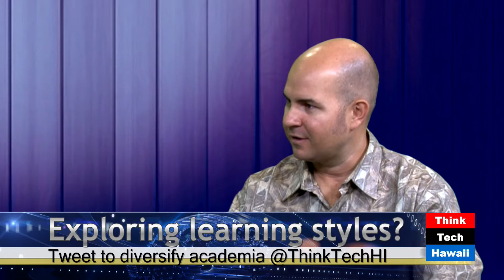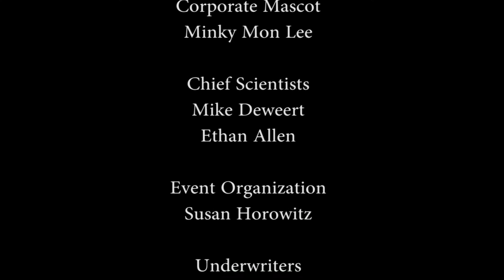Boys and Girls Together with Tim Motts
Host Jay Fidell speaks with Tim Motts (Executive Director, Boys and Girls Clubs of Hawaii) about creating a structured and positive environment for the youth of Hawaii.